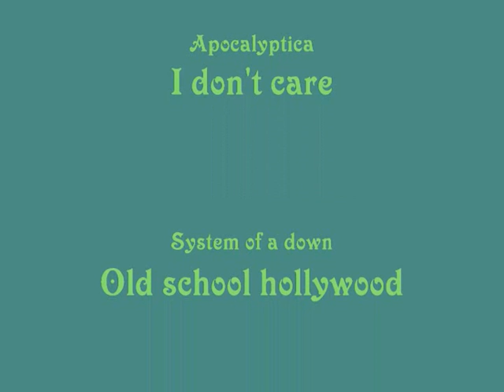linssiludet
Lennätimme veljen kanssa kahdestaan, joten jouduimme laittamaan kameran kuvaamaan paikallaan.